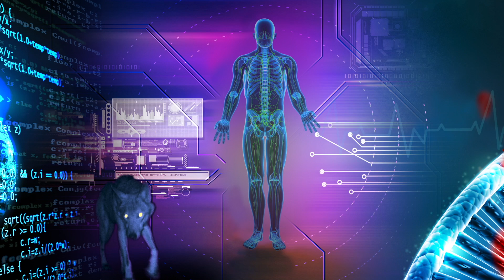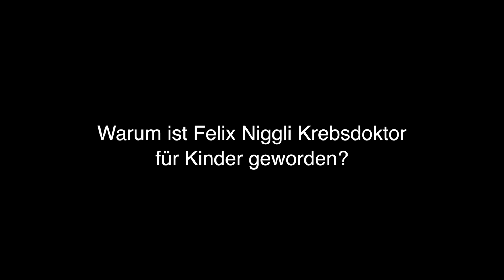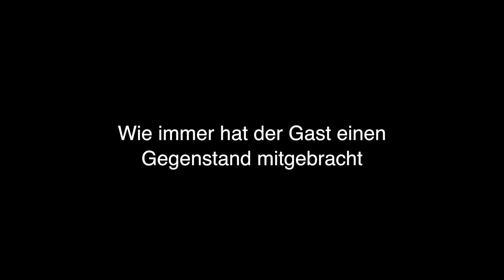Felix Niggli bei «Wissenschaft persönlich» – Highlights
Er habe am Bett sterbender Kinder auch schon geweint, sagt der Kinderonkologe Felix Niggli.
Jedes Jahr erkranken in der Schweiz über 200 Kinder und Jugendliche an Krebs. Zwar überleben immer mehr ihre schwere Krankheit, aber die Therapie ist belastend und dauert lange. Wie macht der Krebsdoktor Felix Niggli vom Kinderspital Zürich seinen kleinen Patienten Hoffnung?

In der Talk-Reihe «Wissenschaft persönlich» geben interessante Persönlichkeiten aus der Welt der Wissenschaft Einblick in ihre Arbeit und in ihr Leben.